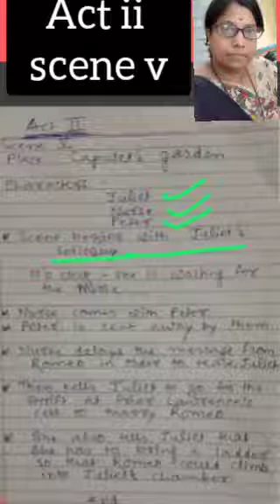Act ii scene v Romeo and Juliet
William Shakespeare
Tragedy
plot